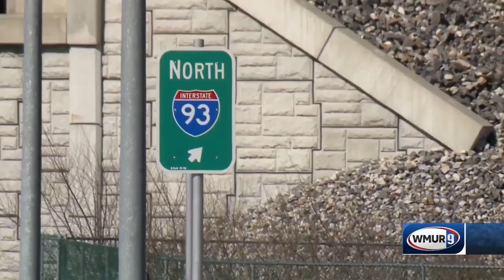Man arrested after multicar crash on I-93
A man was taken into custody Saturday after crashing into other vehicles on I-93, flipping his car and scuffling with a state trooper, police said.